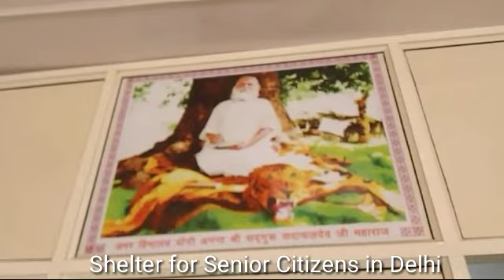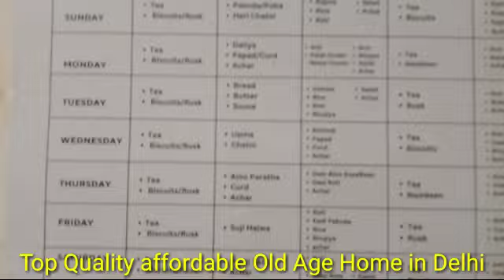Senior assisted living facilities@shelter2222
Your Budget Bridhyasram in Delhi, healthy environment standard fooding quality and spiritual living style.